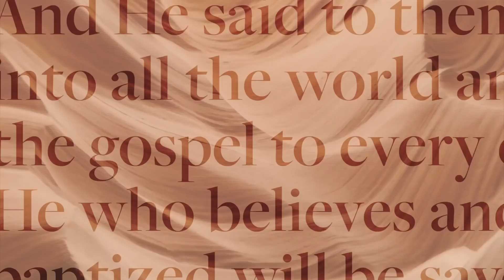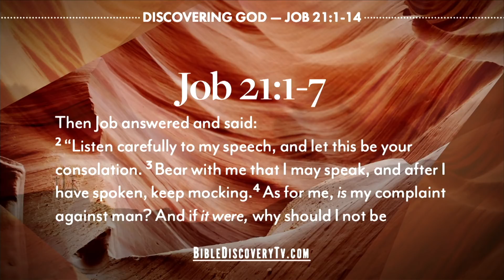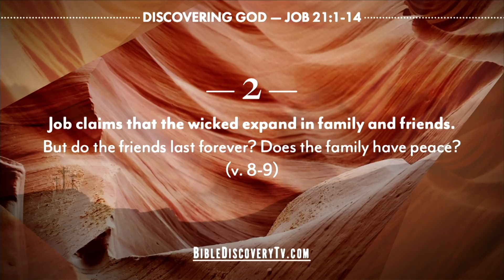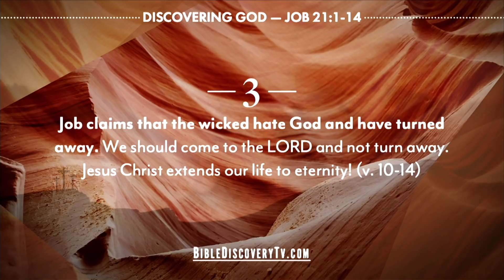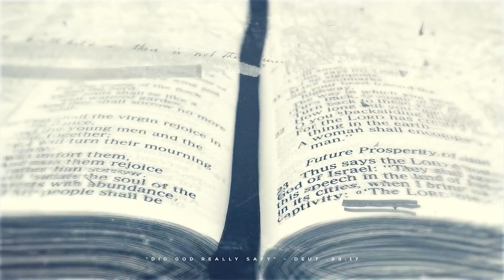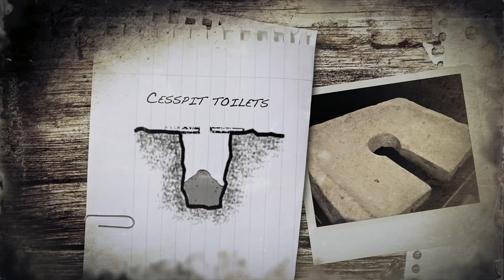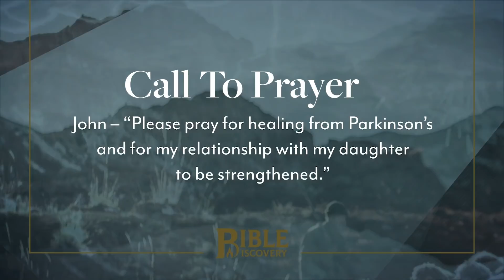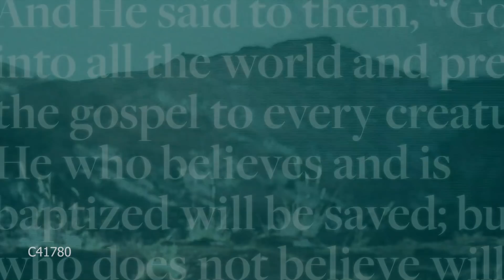Bible Discovery, Job 20-23 | Why The Wicked Succeed! - May 6, 2019